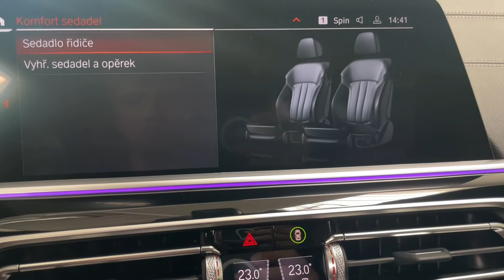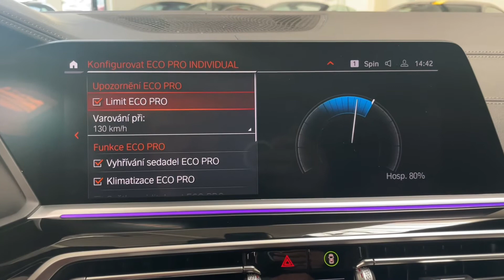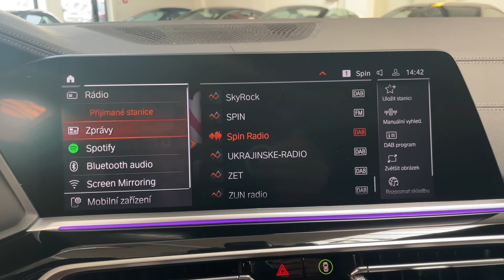BMW X5 - 40d*M*HUD*LASER*TAŽNÉ*ZÁRUKA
Výbava: M sportovní paket, M aerodynamický paket, M sportovní brzdy s modrými třmeny, M sportovní výfukový systém, M sportovní kozený volant (vyhřívaný), Adaptivní M podvozek, M Shadowline exteriér, M Shadowline světloemty, Komfortní přístupový systém, Soft-close, El. ovládané víko kufru, Paket zavazadlový prostor, El. ovládané tažné zařízení, Akustická skla, Skleněné ovládací prvky interiéru CraftedClarity, El. nastavitelná přední sedadla s pamětí (Vyhřívaná, ventilovaná), Vyhřívaná zadní sedadla, Harman/Kardon surround sound system, Automatická 4-zónová klimatizace, BMW Drive Recorder, Zatmavená skla, Paket Business Class, Paket Innovation, BMW Display Key, Driving assisatnt Professional, Parking assistant Plus, BMW Laserové světlomety, BMW Gesture Control.